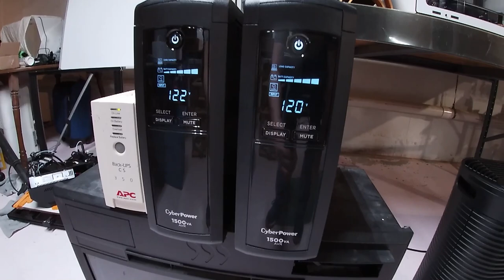Where have I been? Spring Update!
Where have I been??!!  Full-time work, taking two college classes and life have had me crazy busy the past few months!  I finally sit down and give a video update of what I have been up to and what's coming up!!

I appreciate your comments and look forward to responding to them!

Don't forget our Web Forums!